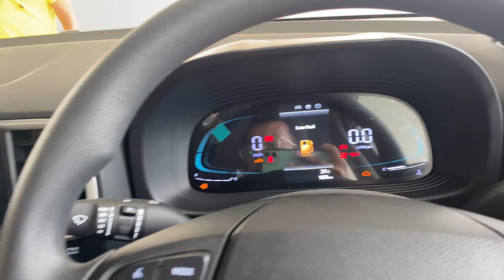Didi Ki Engagement 💍 Par Didi Ko Diya Surprise Gift 🎁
Didi Ki Engagement Par Didi Ko Diya
Surprise Gift

HEY I'm KARTIK PAAL FROM GHAZIABAD
(UP14)

mean the world to me.